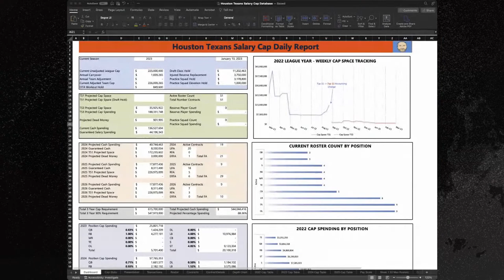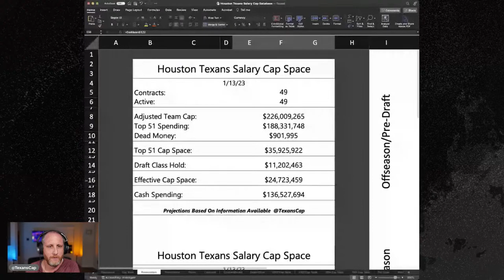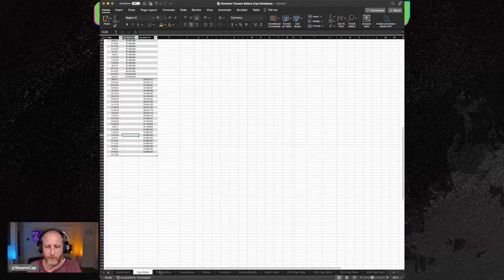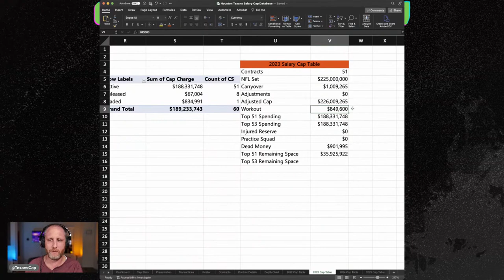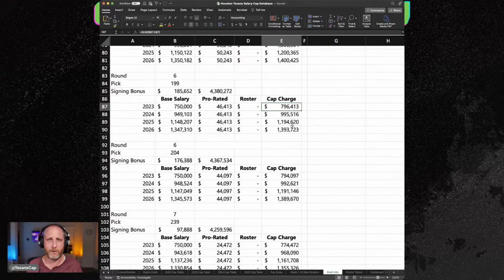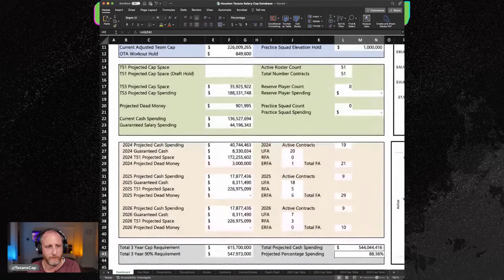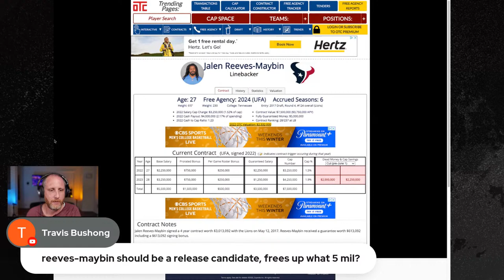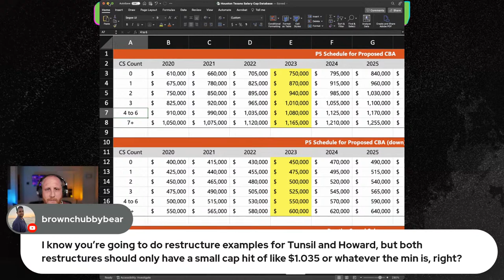Salary Cap 101 - Houston Texans Salary Cap Update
Explaining the items in the Salary Cap Update table I post on Twitter, and what each line item means and where it comes from.